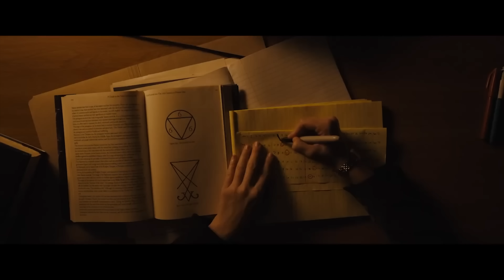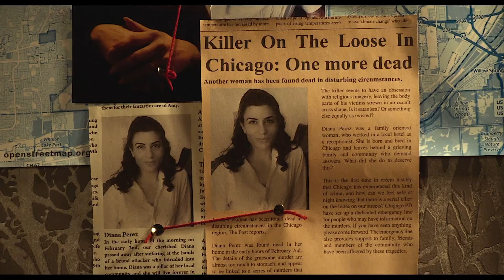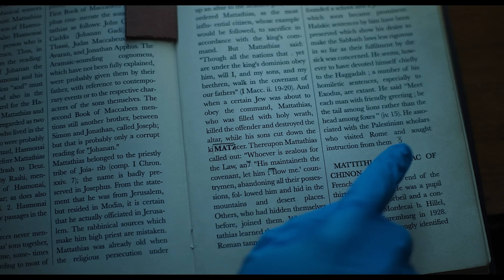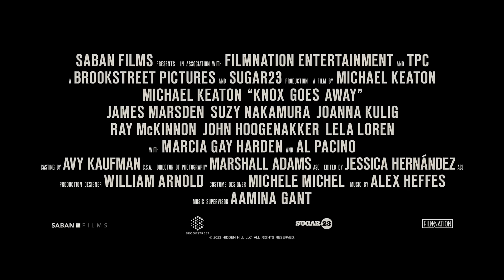NEW MOVIE TRAILERS 2024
A fresh lineup of trailers:

0:05 - DARKNESS OF MAN (2024) Jean-Claude Van Damme
1:58 - GODZILLA X KONG The New Empire (2024) Mothra Reveal
3:32 - ALIEN: ROMULUS (2024) Sci Fi
4:27 - THE DEAD DON’T HURT (2024) Viggo Mortensen *removed*
6:52 - LONGLEGS (2024) Nicolas Cage
8:04 - LIGHT (2024) Sci Fi Movie
9:21 - THE ACOLYTE (2024) Star Wars
10:59 - BRING HIM TO ME (2024) Action, Thriller
12:51 - ANACONDA (2024) Colossal Snake Movie
14:20 - DAMAGED (2024) Samuel L Jackson
16:34 - KNOX GOES AWAY (2024) Michael Keaton